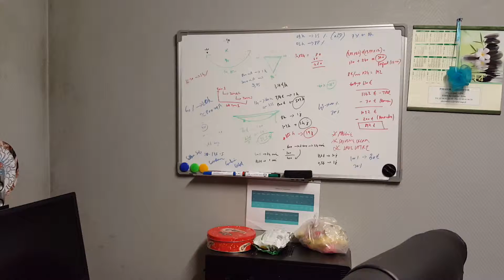S6 Edge plus - Full HD test